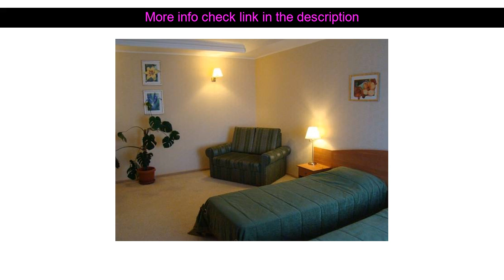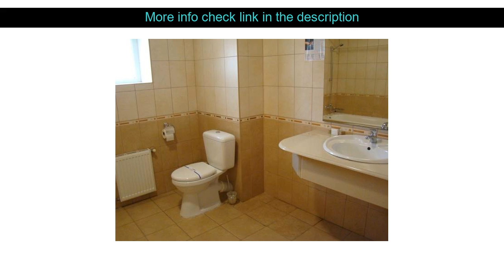Hotels Review: Premier Compass Hotel Kherson ( Kherson, Ukraine )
Premier Compass Hotel Kherson ( Kherson, Ukraine )
Address: Petrenko Street 25

Stop at Compass Hotel Kherson to discover the wonders of Kherson. Featuring a complete list of amenities guests will find their stay at the property a comfortable one. 24-hour front desk room service airport transfer car hire restaurant are there for guest's enjoyment. Some of the well-appointed guestrooms feature air conditioning heating desk mini bar telephone. Enjoy the hotel's recreational facilities including fitness center sauna indoor pool spa massage before retiring to your room for a well-deserved rest. Compass Hotel Kherson is an excellent choice from which to explore Kherson or to simply relax and rejuvenate.